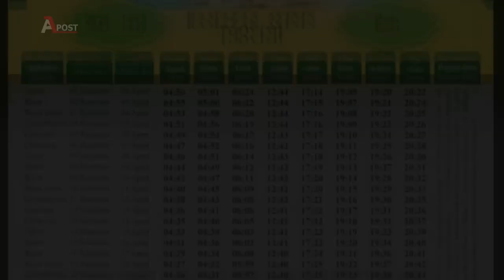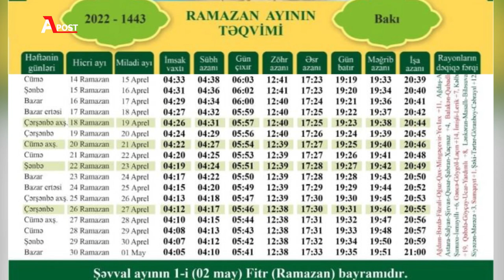Ramazan ayıının təqvimi |Aprel ayı imsak və iftar vaxtları | Ramazan 2022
"AzPost Media" kanalına xoş gəlmisiniz.Ölkə və dünya gündəmində baş vermiş ən son hadisələrdən vaxtında xəbərdar olmaq üçün kanalımıza abunə olmağı unutmayın.
Kanalda Yerləşdirilən xəbələr rəsmi mənbələrə istinadla yayımlanır.Yüklənmiş Video və audioların © Müəllif Hüquqları qorunur!
Ramazan ayıının təvimi |Aprel ayı imsak və iftar vaxtları | Ramazan 2022
ramazan
ramadan
iftar,  iftar vaxtı , imsak və iftar vaxtı
Ramazan ayının
İmsak və iftar vaxtı
iftar vaxtları 2022
İftar vaxti 2022
iftar vaxtları
Oruç vaxti 2022
imsaq vaxti
imsaq duası
iftar imsak
imsak vakti 2022
iftar saati
iftar saati 2022
imsak ramadan 2022
imsak vaxdi
imsak vaxti 2022
imsaq iftar vaxtlari